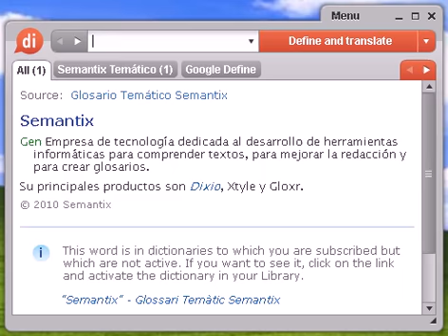Definición de mélica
mélica, diccionario, define, definir, significado, español, castellano, Dixio